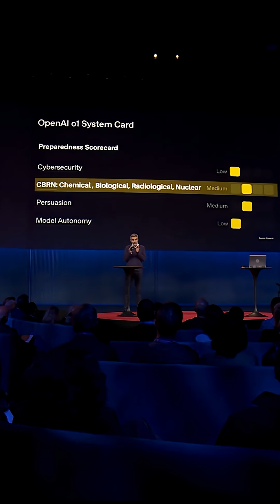As AI nears agency, this "godfather of AI" warns of the risks and shares a bold plan.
Yoshua Bengio — the world's most-cited computer scientist and a "godfather" of artificial intelligence — is deadly concerned about the current trajectory of the technology. As AI models race toward full-blown agency, Bengio warns that they've already learned to deceive, cheat, self-preserve and slip out of our control. Drawing on his groundbreaking research, he reveals a bold plan to keep AI safe and ensure that human flourishing, not machines with unchecked power and autonomy, defines our future.